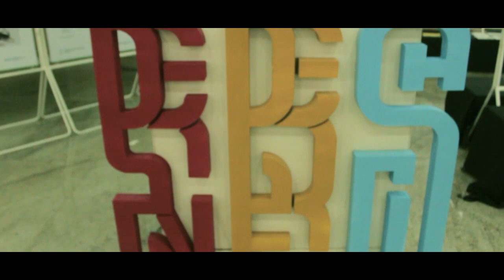DDS 2018 || IDC, IIT Bombay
The Design & Degree Show is the annual showcase of design projects by the graduating students of Industrial Design Centre (IDC). IDC is India's premium design school situated at IIT Bombay.